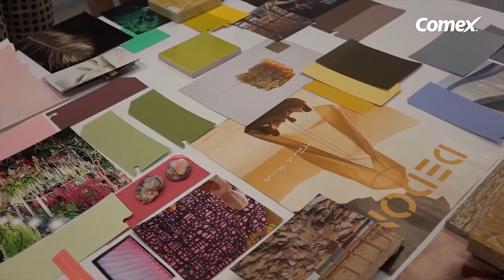✅Nacho Cadena Rubio en Comex Trends 2015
Fue un proceso muy enriquecedor para todos, lo disfruté muchísimo. Trabajábamos en distintas tendencias, todos sentíamos conexiones con cada una de las 4 y que cada una aportará algo distinto en el tema de tendencia.
Hay una tendencia muy marcada en lo que tiene que ver hacia lo básico, la hechura de las cosas. Después hay otra que tiene que ver con policromía, la cual tiene que ver con lo caleidoscópico, con el cielo, cuando los colores se comienzan a fundir entre ellos.

Mira la experiencia completa de Nacho Cadena en Comex Trends.